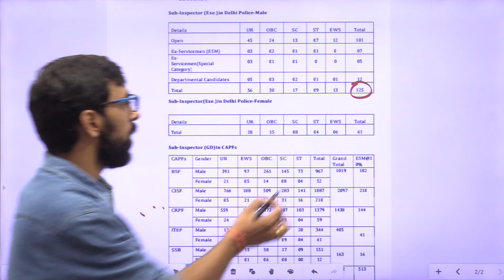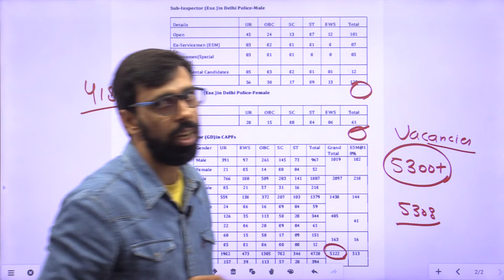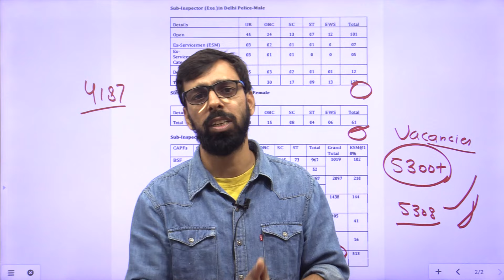SSC CPO 2024 VACANCY INCREASED I CPO की वैकेंसी हुई 5000 +